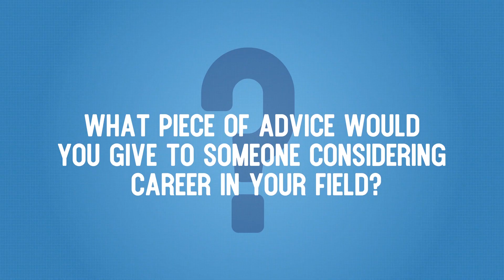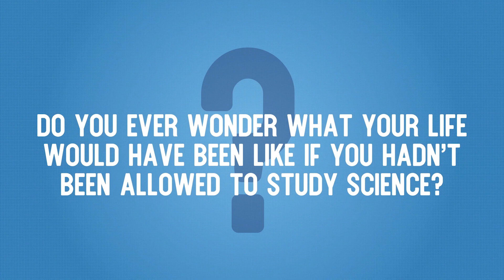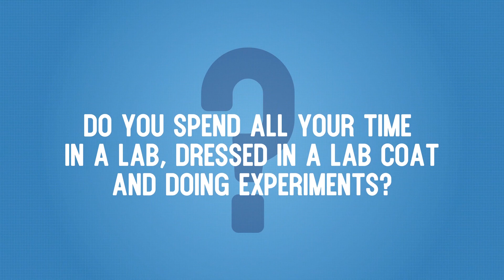Eva Hevia on Synthetic Chemistry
Eva Hevia is a Professor of Organometallic Chemistry at the University of Strathclyde, Glasgow and Professor at the Department of Chemistry and Biochemistry, the University of Bern.
Watch as she offers advice to any future chemists and gives insight into the future of Synthetic Chemistry.